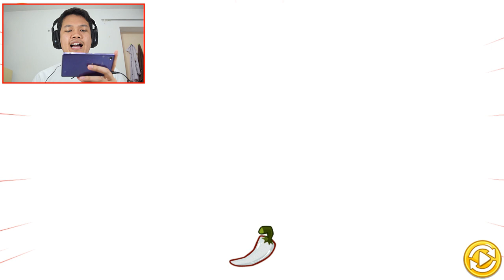[Thai] Angry Birds Epic EP4 - หมวกใหม่ โล่ใหม่ ตอนหน้าข้าจะไปช่วยเพื่อนนกอีกตัวนึง